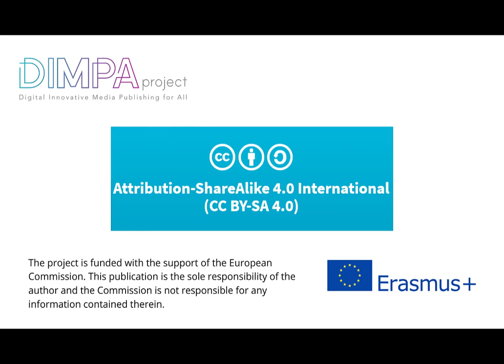Comment compléter la carte - Dimpa project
Comment compléter la carte de géographie que nous vous proposons dans le MOOC DIMPA ?
C'est tout simple : suivez les instructions que nous vous donnons dans cette vidéo et ajoutez un marqueur et quelques mots d'introduction à propos de vous.
Ensuite, tentez de trouver d'autres participants qui vivent à proximité de chez vous, dans votre ville ou votre région.